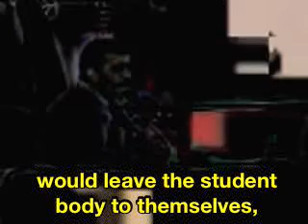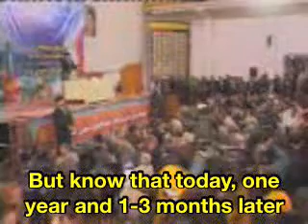Part 3: President Ahmadinejad at Amir Kabir University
There are a handful of protesters at the back shouting anti-Ahmadi Nejad slogans. Many allege that these protesters were just some regular trouble makers who always need some reason to cause toruble at the campus. Some had even been suspended from the campus for previous unrelated incidents.

Freedom of protest is alive and well in democratic Iran. Note how Dr. Ahmedi Nejad reminds students to stand upto dictatorship. Students were quite active in overthrowing the dictatorial regime of the tyrant and stooge of foreign powers, Reza shah Pahlavi.

Some others have alleged that a few of the sloganeers were known activists of the terrorist cult known as MEK. This is a cult based in American protected sanctuaries in Iraq. They were previosuly funded by Saddam Hussein, and now by the US Govt. This group is led by their cult leader Maryam Rajavi, who is revered as a religious figure by her approx 2000 to 5000 supporters worldwide. The cult members mostly consist of former regime members of the deposed tyrant of Iran, Shah Reza Pahlavi. These former regime members, who squandered the wealth of the nation, just need a reason to oppose the current democratically elected government of Iran. The irony is that originally this group was formed to fight the same Reza Shah Pahlavi regime.

The notorious cult led by Ms. Maryam Rajavi is known to be involved in drug trafficking inside Iran and that is one of their primary sources of revenue to pay their cult members. Many of their members have been arrested and convicted on drug trafficking and consequently more serious offenders have been sentenced to death; this has been used by the MEK to claim that these drug peddlers were sentenced for their political beliefs.

MEK has also been accused by many parents of enticing young gullible university students into a life of drugs and immorality. The local police have claimed that MEK activists lure young students and make them dependent on drugs which makes them commit horrendous acts of terrorism against their fellow citizens. MEK led by Ms. Maryam Rajavi has been implicated in the assasination of President Mohammad-Ali Rajaei who died along with 70 other innocent people in the MEK terrorist bombing of 1981. Since then close to a dozen terrorist acts have been directly linked to Ms. Maryam Rajavi's cult.